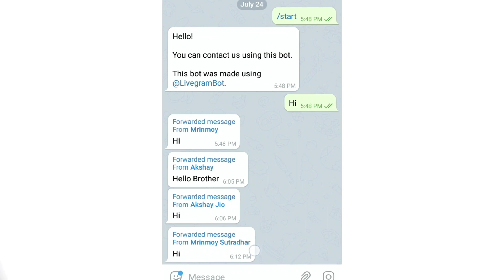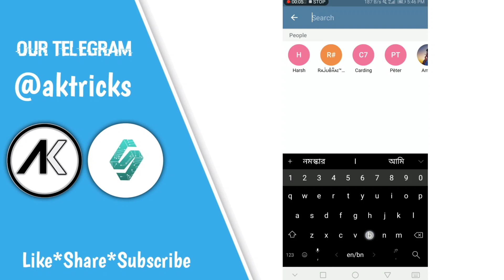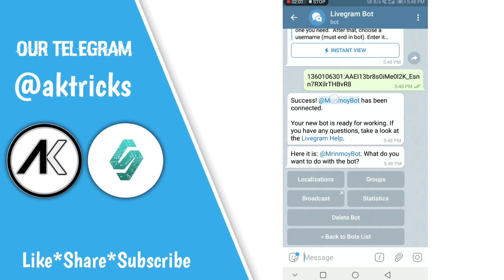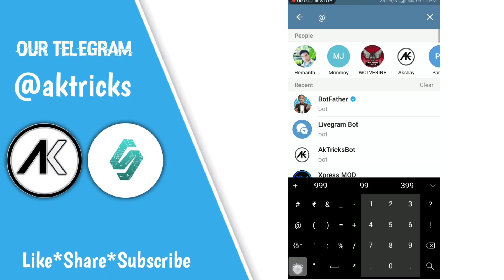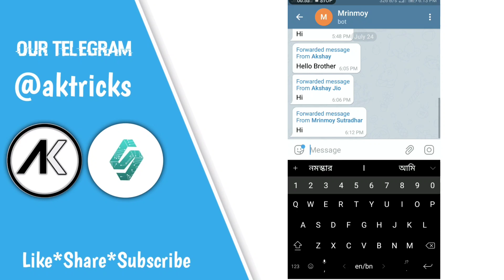How To Create Telegram BOT Without Coding || Best And Easy Process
🔗If You Any Problem Then Join Our Discussion Grp-

🔥Join Our Telegram /WhatsApp Channel For Loot Deals